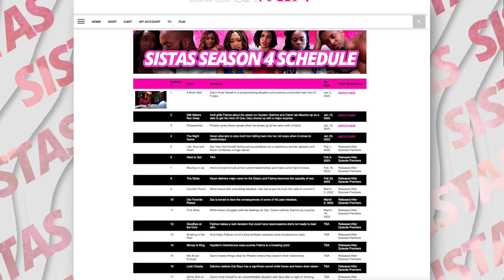AARON says that's his baby?!? ANDI can't shake GARY!! | BET SISTAS SEASON 4 EPISODE 6 PREVIEW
CAST:
Michael King as Don Bellamy
Skyh Alvester Black as Jacobi